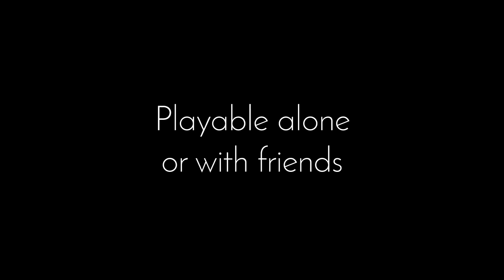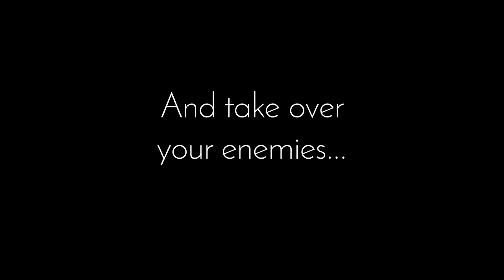Pacification - Trailer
Trailer for Brainless Devs' upcoming game: Pacification.

Pacification is a turn-based strategy game, playable in multiplayer or solo against an AI. It is heavily inspired by the Civilization franchise.

Pacification is a school project by Brainless Devs for the french graduate school of computer science EPITA:

Trailer song:
- Alexandre Desplat - Courtyard Apocalypse